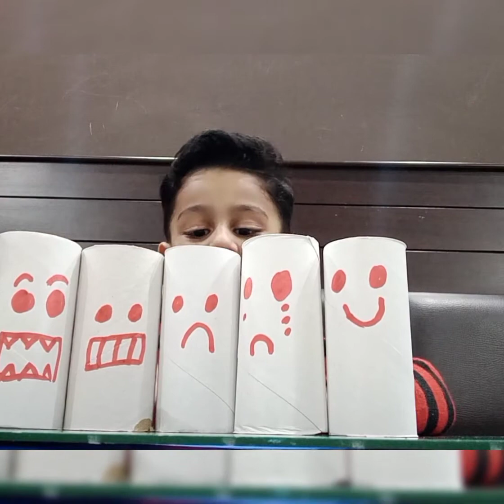Raise Mentally Strong Kids, Teach Them Feelings & Emotions| Social, Emotions & Communication Skills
Toddlers are little people with big feelings. At the age of 1-2 years, they start to express how they feel. It is very important to teach them about emotions to make them mentally strong. Kids who understand their emotions and have the coping skills to deal with them will be confident that they can handle whatever life throws their way.